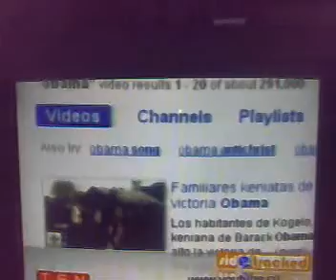TEN The Evening News November 5 2008 (part 2)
news about obama victory